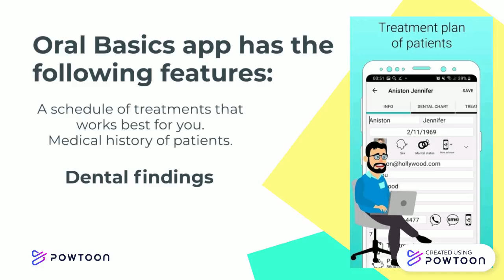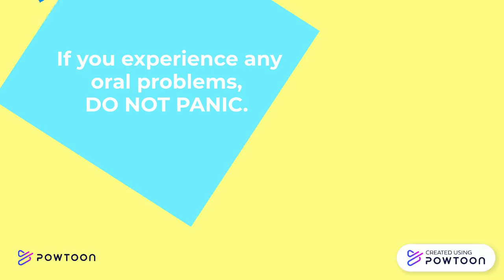Oral Basics (Dental Informatics)